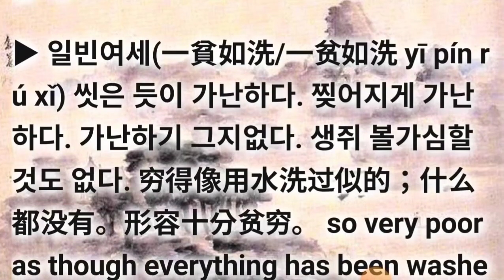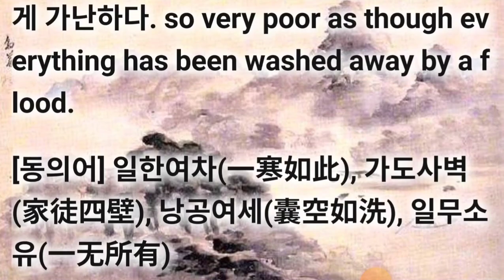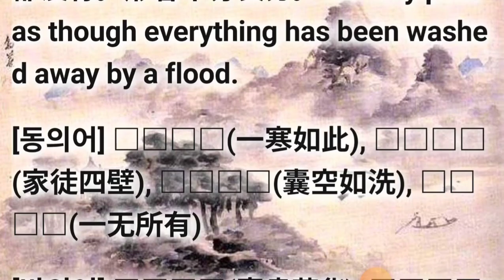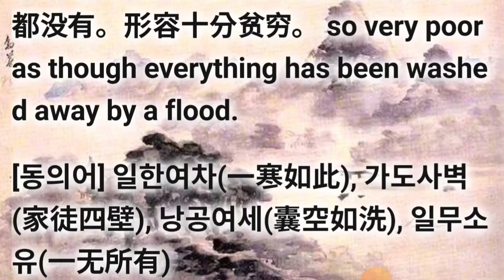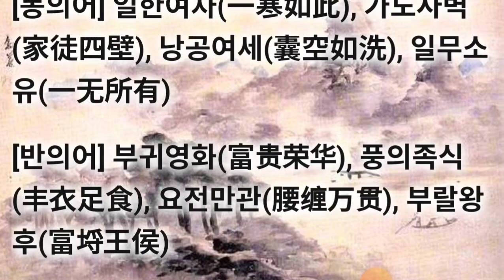일빈여세(一貧如洗/一贫如洗) 기억력향상게임 최신고사성어 고급사자성어 동의어/유사어는 최종화면 좌측링크로 계속 Go 하셔요. 바탕그림은 누구의 작품일까요?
최신고사성어 고급사자성어 일빈여세(一貧如洗/一贫如洗) Il bin yeo se

기억력 강화를 위해 후반부에  간단한 게임으로 기억력 향상을 위한 공짜 e영양제를 제공하오니 맞고 가세요. 동의어/유사어는 최종화면 좌측링크로 계속 Go 하셔요. 바탕그림은 누구의 작품일까요?

▶ 一 한 일 贫 가난할 빈 如 같을 여 洗 씻을 세

▶ 일빈여세(一貧如洗/一贫如洗 yī pín rú xǐ) 씻은 듯이 가난하다. 찢어지게 가난하다. 가난하기 그지없다. 생쥐 볼가심할 것도 없다. 穷得像用水洗过似的；什么都没有。形容十分贫穷。 so very poor as though everything has been washed away by a flood.

一贫如洗 일빈여세和“一无所有 일무소유”；都指“什么也没有”；但“一无所有 일무소유”语义较广；可以用在每个方面；一贫如洗 일빈여세只能用在形容贫穷的程度上。

▶ [出处] 元 关汉卿《窦娥冤》楔子： “小生一贫如洗，流落在这楚州居住。”

[예문] 当时父亲赤手空拳出来做官，家里一贫如洗。（邹韬奋《我的母亲》）

◐ 일빈여세(一貧如洗/一贫如洗) ◑ Il bin yeo se 가난하기 그지없다. 생쥐 볼가심할 것도 없다. 씻은 듯이 가난하다. 찢어지게 가난하다. so very poor as though everything has been washed away by a flood.

[동의어] 일한여차(一寒如此), 가도사벽(家徒四壁), 낭공여세(囊空如洗), 일무소유(一无所有)

[반의어] 부귀영화(富贵荣华), 풍의족식(丰衣足食), 요전만관(腰缠万贯), 부랄왕후(富埒王侯)

▶ 관련 성어의 상세 내용은 유튜브에서 《성어tv.관련성어》로 검색해 보셔요. 수고하셨습니다. 최종화면의 좌측 링크를 통해 《일빈여세》의 동의어와 유사어를 쭈~욱 탐구해 보셔요. 정답 확인해 보셔요.

cf. 가난 = 일빈여세 가빈여세 가도사벽 애동수아/애아수동 인기애아 기한교박